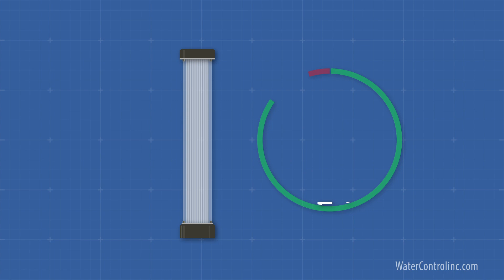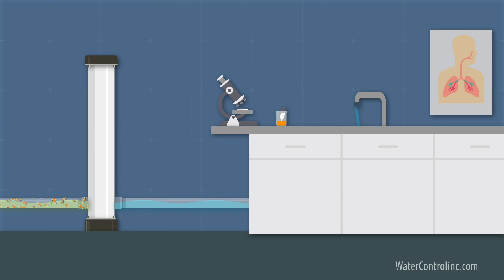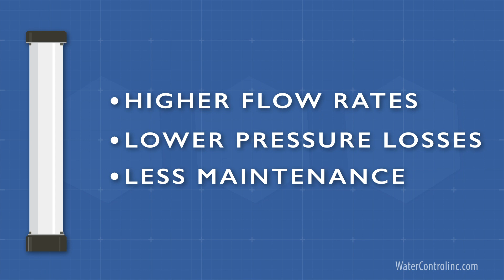Ultrafiltration: How it works and where to use it!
In this video, we'll dive into ultrafiltration and explore how it works and where it can be used. Ultrafiltration is a type of membrane filtration where a semi-permeable membrane is used to separate large molecules and particles from a liquid. It's a highly effective method for removing suspended solids, bacteria, and viruses from water, making it ideal for applications in industries such as food and beverage, pharmaceuticals, and biotechnology.

We'll take a closer look at the technology behind ultrafiltration and how it differs from other filtration methods. We'll also discuss the benefits of using ultrafiltration, such as its ability to operate at low pressures and its cost-effectiveness in terms of energy and maintenance.

Additionally, we'll cover where ultrafiltration can be used, including water and wastewater treatment, food and beverage processing, and medical applications. Whether you're looking to improve the quality of your drinking water, optimize your industrial processes, or develop new medical treatments, ultrafiltration may be the solution you need. Join us in this video to learn more!